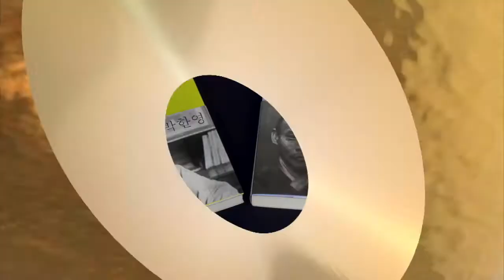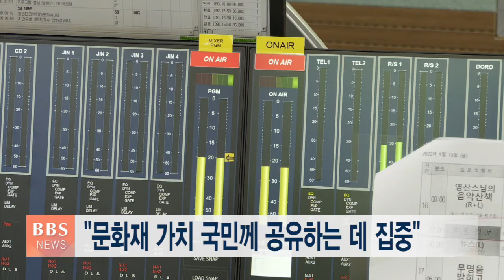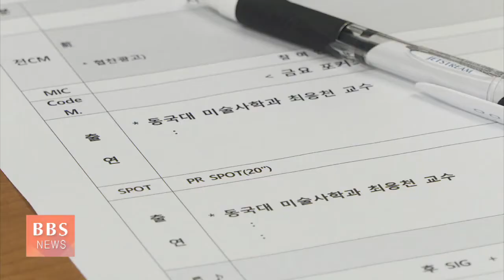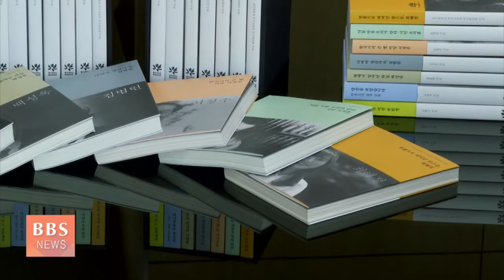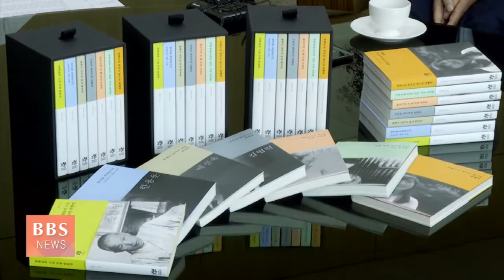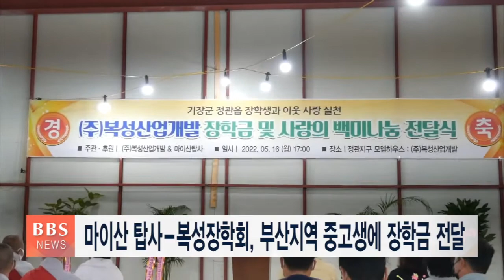2022년 5월 18일 BBS NEWS 전체영상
1. 최응천 문화재청장 "문화유산을 국민 품으로...중도적 역할 하겠다"

최응천 신임 문화재청장은 BBS불교방송과의 인터뷰에서 "문화유산을 국민에게 돌려주는 것을 목표로 삼겠다“고 말했습니다. 불교계가 지속적으로 펼치는 국내외 불교 성보의 ‘환지본처’ 운동이 탄력을 받을 것이란 전망이 나옵니다.

2. 인도 분황사 준공 앞두고 원행스님 등 대표단 현지 도착

인도 부다가야 분황사 대웅전 준공식에 참석하기 위해 출국한 조계종 총무원장 원행스님 등 종단 대표단이 도착해 현지 일정에 들어갔습니다.

3. "동국대 위인 100명을 책으로"...7명 평전 첫 발간

한국 근현대를 밝게 비춘 동국대 출신 7명의 평전이 발간됐습니다. 동국대 건학위는 앞으로 100명의 인물을 선정해 ‘동국의 빛, 이사람을 보라’ 시리즈를 이어갈 계획입니다.

4. [기획] 몽골 최대 사찰 간단사의 ‘뜨거운 신행 열기’

몽골 현지 나무심기 프로젝트에 나선 서울 강북구청 방문단이 몽골의 최대 사찰 간단사를 찾아 불교문화를 매개로 교류활동을 펼쳤습니다.

5. "다시 만난 성지순례" 청주 용화무심회, 신원사 순례

사회적 거리두기 전면 해제로 사찰 성지순례가 다시 주목받고 있습니다. 충북 청주 '용화 무심회'의 성지순례를 동행 취재했습니다.